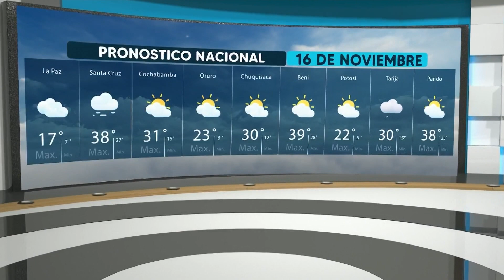El Clima de Bolivisión – 16 de noviembre del 2023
Desde el centro de datos meteorológicos de Bolivisión le mostramos el pronóstico del tiempo para hoy 16 de noviembre del 2023.